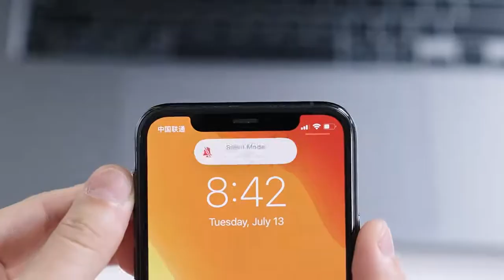Baseus Heyo Rotation Countdown Timer Pro Magnetic Countdown Alarm Clock Kitchen Timer